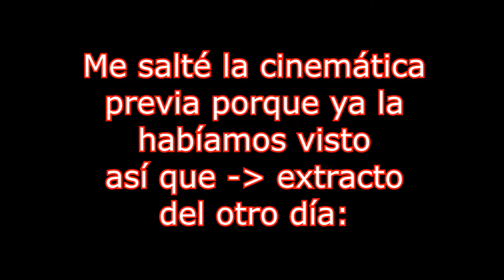🔥💀Misión 3 - Una Alianza Desesperada💀🔥Campaña Terran Starcraft🔥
Agradecimientos especiales al miembro del canal Cundalf !!!
Fornite ? Minecraft ? NO, la campaña del mítico Starcraft!!!